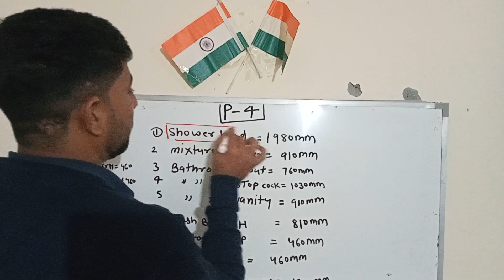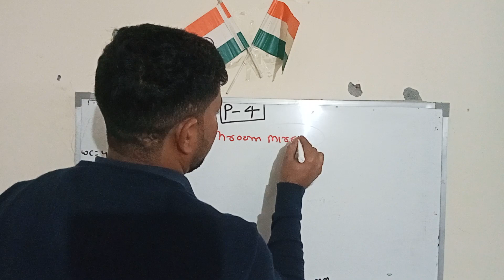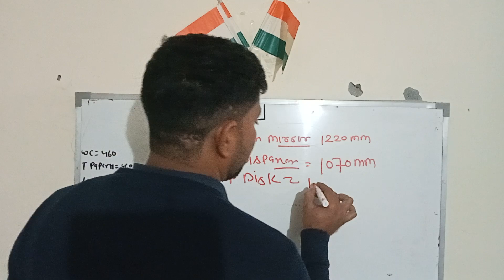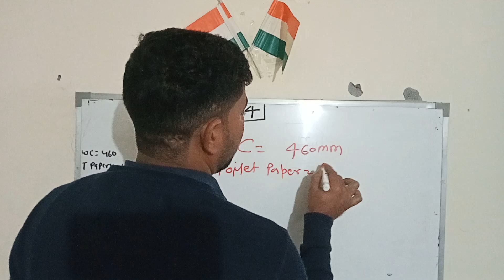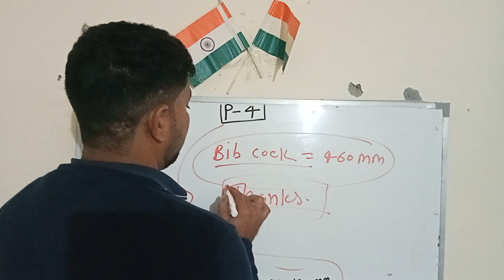PART-4 Civil Interview Question regards Toilet plumbing work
इस वीडियो m हमने plumbing फिटिंग के बारे में बताया है।
swr complete pipe work
how to installation p trap
l
plumbing work for drainage pipe line
plumbing work for concealed wall mixer with all details
plumbing work in bathroom
how to replace toilet fittings
bathroom toilet Water proof Work.
how is Water proofing done in bathroom
bathroom Water proof karne ka sabase aacha Tarika.
how to do bathroom Water proofing complete process
how to water proof in sunken area
Indian toilet seat fitting complete process
how to stop smell in bathroom and kitchen area.
toilet tile Work
toilet tile design
toilet tile cleaner
toilet tile fitting tarika
toilet tile grouting
excellent wall tile and floor tile installation Work
construction techniques in wall tile
civil engineer interview questions and answers
civil engineer interview questions and answers for freshers
civil engineer interview questions and answers for experience.
civil engineer interview for gulf
civil engineer interview in English
civil engineer common interview Questions fresher civil engineer interview questions
top most interview Questions and answers related to finishing
interview Questions and answers related to structure.
top 10 practical basic term for Site engineer.
basic to advanced interview Questions for
for bending schedule